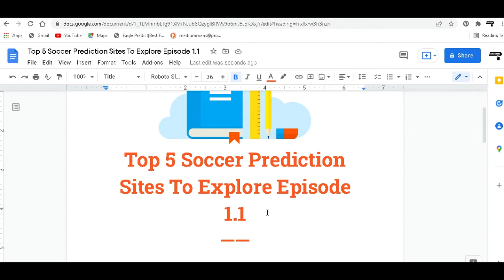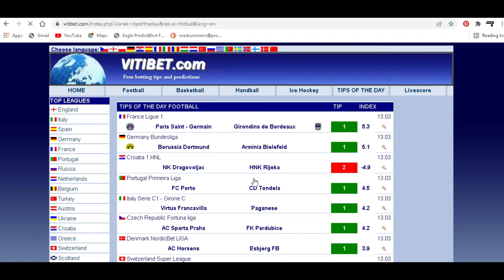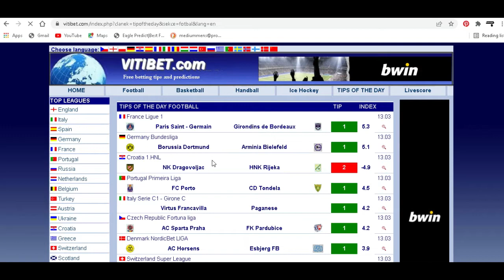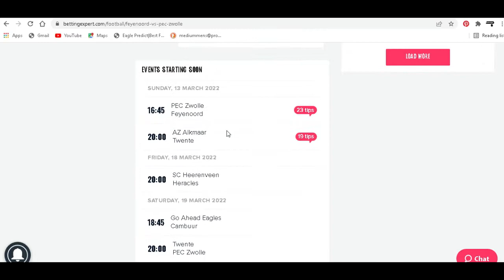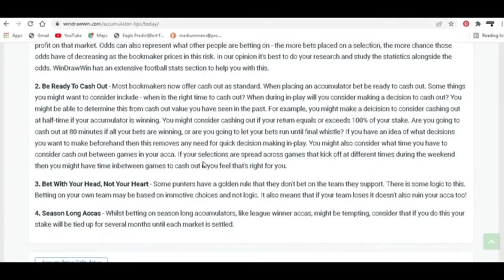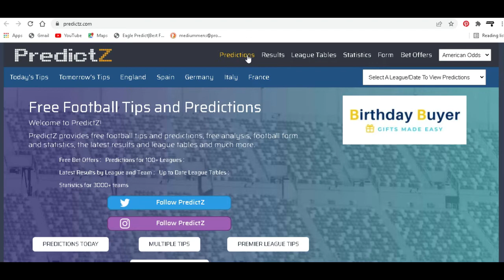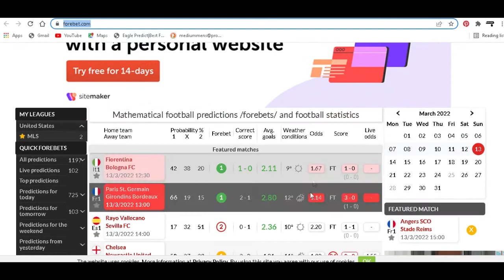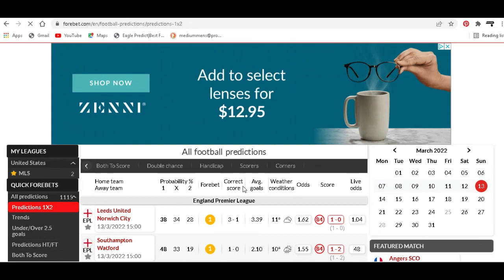Top 5 Best Football Soccer Prediction Sites Episode 1 1